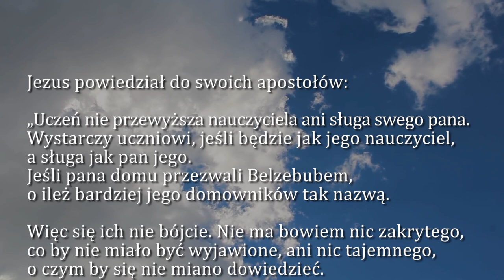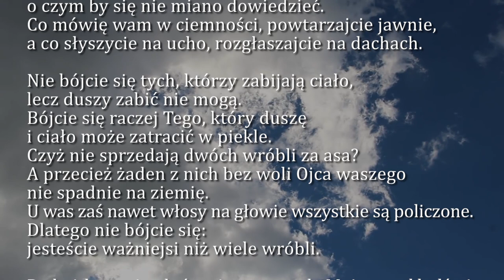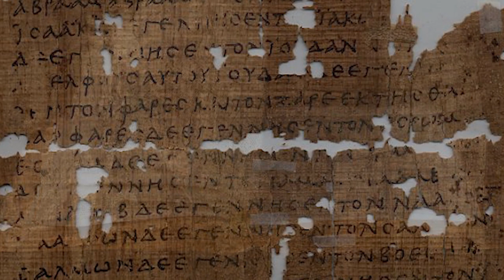Dobra Nowina na dziś | 10 lipca - Sobota, XIV tyg. zwykłego